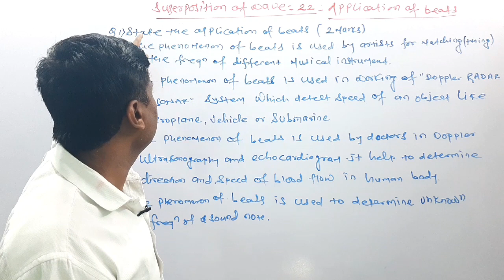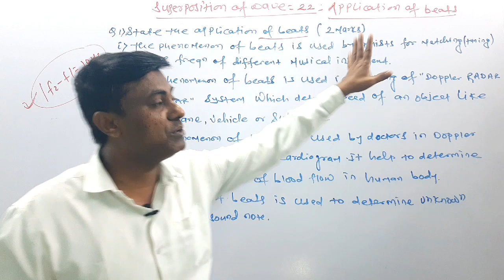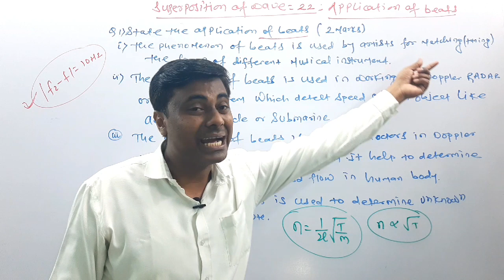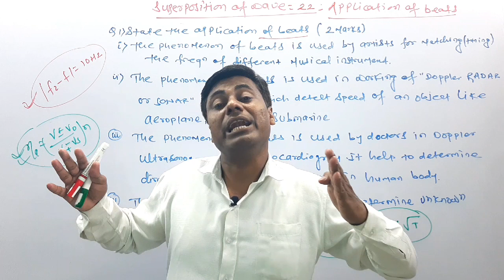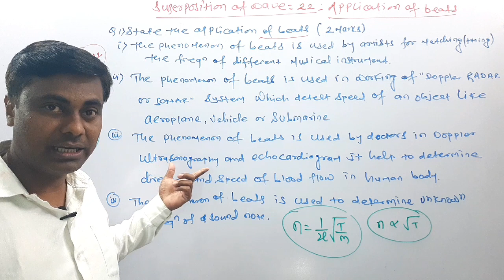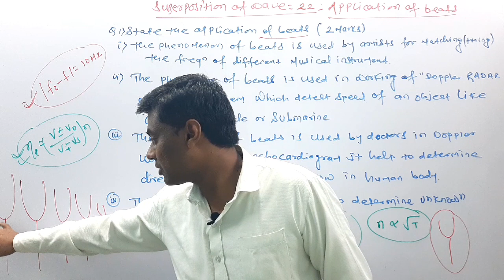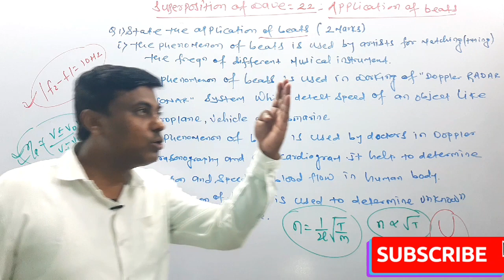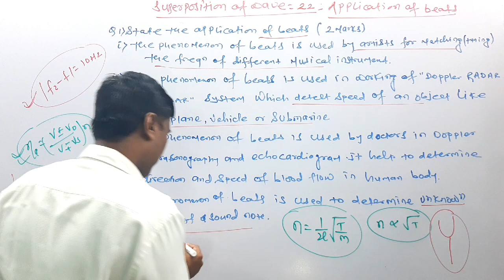SUPERPOSTION OF WAVES | Part 22 | Application Of Beats | Class 12 New Syllabus Physics | MH Board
And also theory part for..JEE NEET MHT-CET

💡In this lecture Iam Teaching You PHYSICS chapter Number 6 SUPERPISITION OF WAVES.

📎This Is your 22 st Lecture

We Will Do The Concept Of Application Of Beats..

📝These Lectures are Best For Your Maharashtra Board Exam Preparation and Various Entrance exams like MHT-CET 2021 / JEE 2021 / NEET 2021

B.Ed
15+ Years Experience..